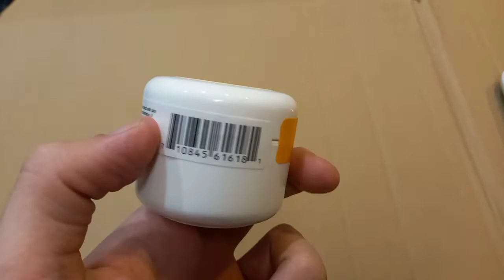New Avid Disc Brake Assembly Grease